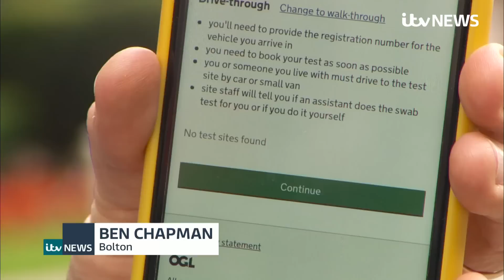Residents in UK's largest Covid-19 hotspot struggle to secure tests | ITV News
Boris Johnson will face a grilling from senior MPs amid a warning that the “failure” of the test and trace system is placing “huge pressure” on the health service.

As the system struggles to cope with soaring demand, people have been turning up to accident and emergency to ask for Covid-19 tests.

Bolton NHS Foundation Trust said on Tuesday that a “high volume” of patients arrived to the A&E requesting tests.

Trust chair Professor Donna Hall said people in Bolton – which has the highest infection rate in England – had been trying to get tests via their GPs and the hospital when they could not get them online or at mobile testing units.